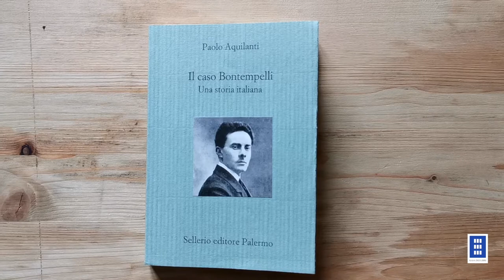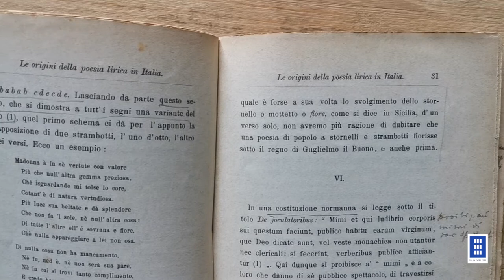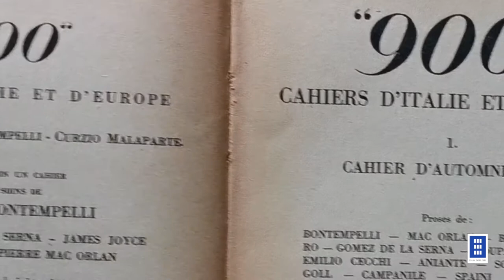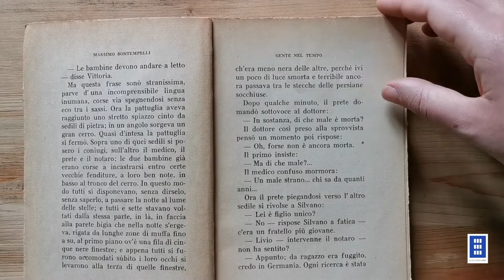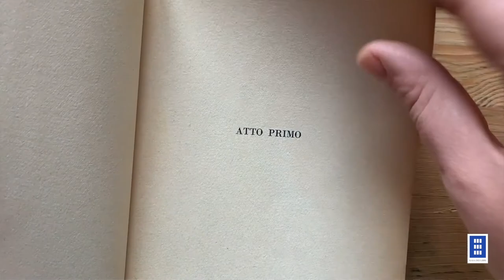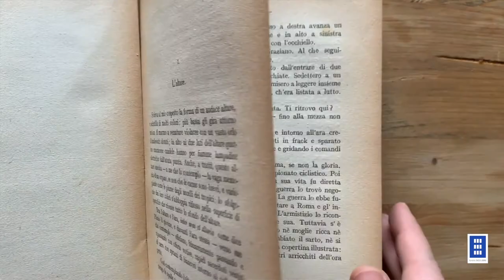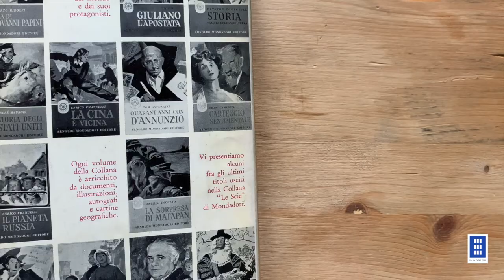IL REALISMO MAGICO ITALIANO DI MASSIMO BONTEMPELLI - Dimenticati o quasi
Il Realismo magico è una corrente letteraria che di solito associamo soltanto agli scrittori sudamericani, ma anche in Italia ne abbiamo avuto un rappresentate importante: si tratta di Massimo Bontempelli, figura controversa ma che merita di essere riscoperta.

Espulso dal Senato nel 1948 per aver curato un'antologia celebrativa del fascismo (come racconta Paolo Aquilanti in "Il caso Bontempelli"), Massimo Bontempelli è stato anche un grande intellettuale e scrittore molto prolifico, tanto da aver fondato nel 1926 insieme a Curzio Malaparte la rivista "900": scritta in francese proprio per confermare la sua tendenza all'internazionalità, la rivista pubblica autori del calibro di James Joyce.
Attivo anche in ambito teatrale, Bontempelli scrive opere come "Gente nel tempo" (che alla Kasa abbiamo in un'edizione dedicata dall'autore) e "Minnie la candida" e arriva anche a vincere il Premio Strega nel 1953, quando però la sua vena letteraria si è ormai esaurita.

Torna la serie di video-racconti in edizione riveduta e aggiornata.
Dalla collezione della Kasa dei Libri, Andrea Kerbaker ripropone vicende e nomi letterari importanti, ma un po’ sbiaditi nel tempo.

e su
oppure puoi scriverti alla nostra

Alla Kasa dei Libri di Milano suoni il citofono, prendi l’ascensore e sali al quarto piano. O, se preferisci, al quinto; o anche al sesto. Bussi alla porta, entri. Ti aspettano tre appartamenti collegati tra loro dove tutto ti parla di libri perché i volumi sono i protagonisti indiscussi. La Kasa nasce dal desiderio di offrire a Milano un luogo di incontro, dove i libri devono poter essere toccati, sfogliati, letti e vissuti. Ecco perché la Kasa dei Libri non è una biblioteca né uno spazio espositivo, ma è un posto dove si fa cultura in modo diverso; si legge, si ascolta, si recita, si assapora e si gioca. Il padrone di casa è lo scrittore Andrea Kerbaker, che dedica la sua vita ai libri e alla cultura. La Kasa dei Libri da sempre ospita la sua biblioteca personale con più di 30.000 volumi e da dieci anni ha aperto gli spazi in zona Isola al pubblico per incontri, mostre, laboratori e presentazioni. Bussare alla porta di Andrea Kerbaker e della Kasa dei Libri vuol dire sentirsi a casa, tra amici, entrare ogni volta in un mondo nuovo che ci stupisce e ci affascina. Quindi prego, accomodatevi e fate come se foste a casa vostra.
⚠️ La Kasa dei Libri, la sua collezione permanente e le mostre sono aperte su appuntamento per le visite guidate gratuite.

📍 Dove siamo:
Kasa dei Libri - Largo Aldo De Benedetti, 4 Milano (Isola)
Contatti: